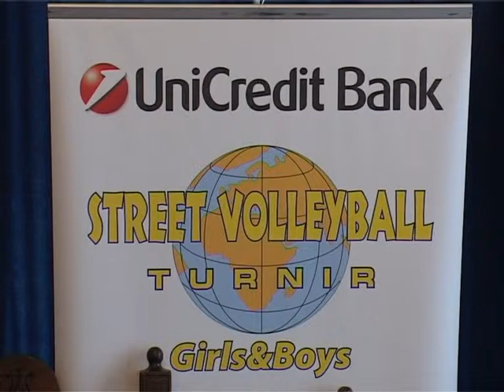Streetvolleyball Subotica - Press konferencija - Yu eco televizija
Streetvolleyball - Subotica - press konferencija - Yu eco televizija 18. Maj 2012.